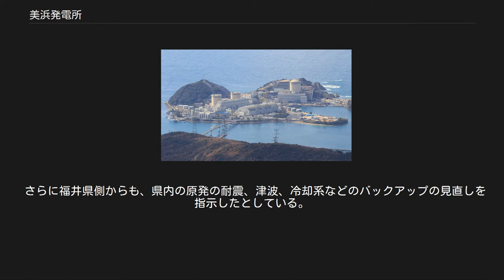美浜発電所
美浜町_(福井県)
美浜発電所と丹生大橋（2019年11月） 美浜発電所（1975年） 地図 美浜発電所（みはまはつでんしょ）は、福井県三方郡美浜町丹生に所在する関西電力原子力事業本部の原子力発電所。
1号機から3号機まで3基の原子炉の合計出力は166.6万kWである。
 若狭湾に面する敦賀半島の西部に位置しており、日本の電力会社として初めて開設した原子力発電所である。
 発電所に向かう丹生大橋の入り口に、発電所のPR施設「美浜原子力PRセンター」がある。
また、発電所施設内には樹齢300年を超える黒松の「根上りの松」（ねあがりのまつ）があり、日本の白砂青松100選に選ばれている。
 近くには、丹生海水浴場、水晶浜海水浴場、ダイヤモンドビーチなどの海水浴場がある。
 関西電力は、原子力発電所の設置を広大な敷地が確保できる点や自然災害が少ないなど、候補地を日本海側は能登半島から丹後半島、太平洋側は紀伊半島を選定していた。
その中で、関西電力は1961年10月、敦賀半島の敦賀市浦底地区と美浜町丹生地区の2か所を調査地点に選定した。
翌年の1962年に、調査対象地点の1つである丹生地区で発電所の開発が進められることになった。
 美浜発電所における、想定される地震の強さは750ガル、津波の高さは1.53mから1.57m。
 破裂箇所 オリフィス下流側に生じた渦によるキャビテーションが徐々に配管内面を削った。
28年間、削られ続けたことで管の厚みは10mmから最薄部は1.4mmにまで減肉し、遂に耐えられなくなったと考えられている。
 事故[編集] 2004年8月9日午後3時半頃、通常運転中の3号機二次冷却系の復水系配管が第4低圧給水加熱器と脱気器との途中で突然破裂し、高温高圧の二次系冷却水が大量に漏れ出して高温の蒸気となって周囲に広がった。
事故当時、現場のタービン建屋内では、定期点検の準備のため、211人が作業をしており、問題の配管室内には11名の作業員がいた。
事故直後に死亡した4名の死因は全身やけど（熱傷）および、ショックによる心肺停止で、ほぼ即死に近い状態だったとされる。
また、事故から17日目の8月25日には、全身やけどを負っていた作業員1名が死亡したため、最終的には死亡5名・重軽傷6名となった。
美浜発電所の加圧水型原子炉は、放射性物質を一次冷却系内に留めるよう設計されているため、この事故での汚染や被曝者はいない。
 原因[編集] 炭素鋼製の直径55cm、肉厚10mmの配管の内面が腐食などによって減肉し、事故当時は肉厚1.4mmにまで減肉していた。
150℃10気圧という運転圧力と流体振動に耐えられずにこの部分の上側を起点に大きく破裂したと考えられる。
 破裂箇所の上流側には圧力差から流量を計測するためのオリフィスと呼ばれる狭窄部が設けられており、ここで生じた過流によるキャビテーションが徐々に配管内面を削り、運転開始から28年の後に遂に強度的に耐えられなくなったと考えられている。
 本来は肉厚4.7mmまで減肉してしまう前に予防措置をとるという内部規則があり、1989年には配管を検査し1991年には取り替えることになっていたにもかかわらず、関西電力と検査会社（三菱重工業と日本アーム）の見落しで点検台帳に登録されておらず、この個所は稼動以来の27年間一度も点検さえ行われていなかった。
当時の二次冷却系の冷却水は水質に問題があり、さびに弱い安価な炭素鋼製の鋼管に、オリフィスによるエロージョン・コロージョンが生じたということで原因の説明はついたが、他の多くの原子炉もまた同様の環境下にあって、確かに本事故後の検査では同種の減肉がいくつも発見されたが、美浜原発3号機の減肉は特に大きく、それらの違いの原因は明確ではない。
冷却系配管の減肉自体は原子力発電所固有のものではなく、火力など他の冷却水配管を用いるプラントでも、管理が不十分であれば同様の事故が起こりうる。
 事後処理[編集] 運転中の原子力発電所における死亡事故としては国内初、原子力関連施設での死者としては東海村JCO臨界事故以来7人目であり、関西電力の危機管理能力が問われている。
 この事故は原子力施設における労働災害として極めて重大であり、国内の原発事故史上初の「重大災害対策本部」が設置される事態となった。
その後、原子力安全・保安院、厚生労働省福井...